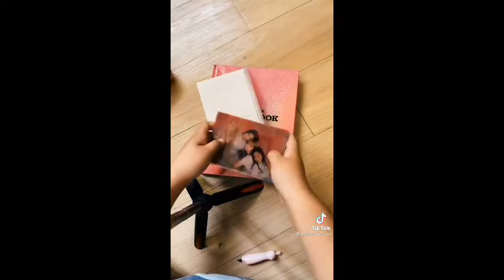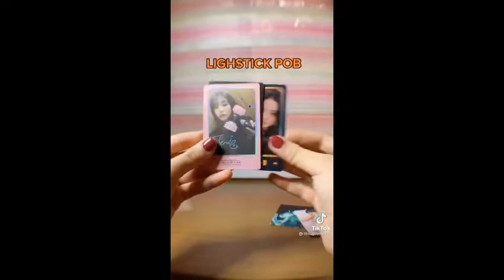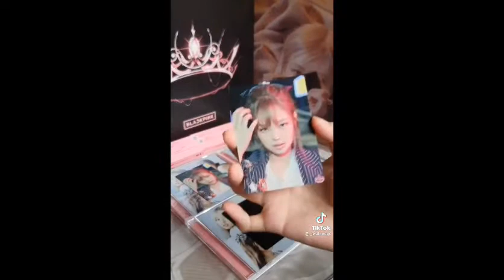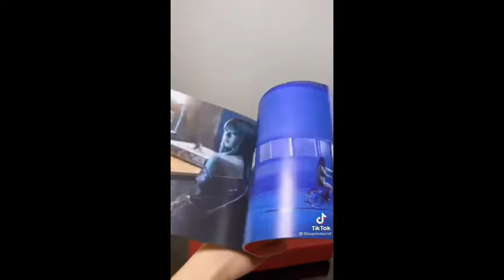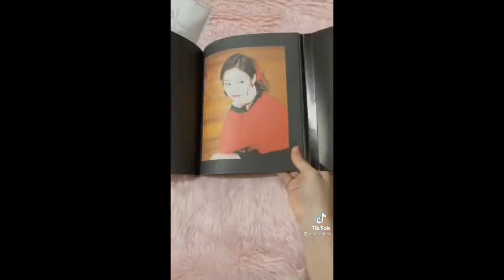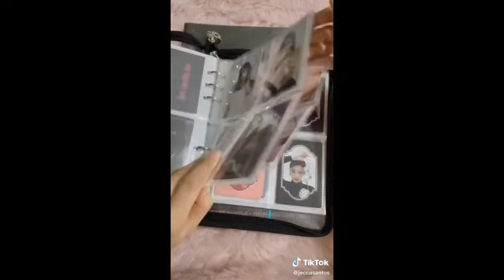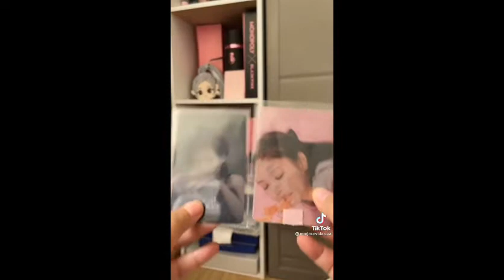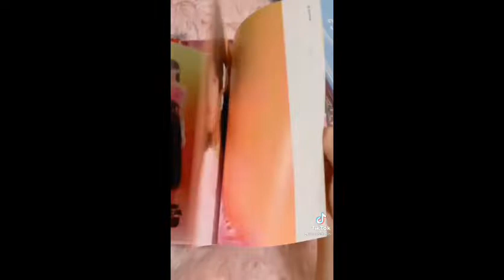BLACKPINK MERCH UNBOXING